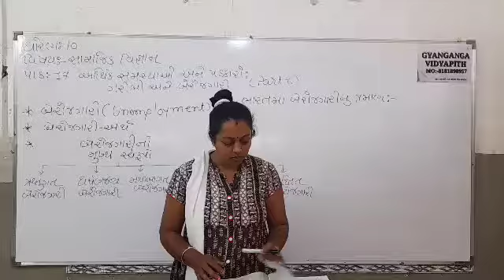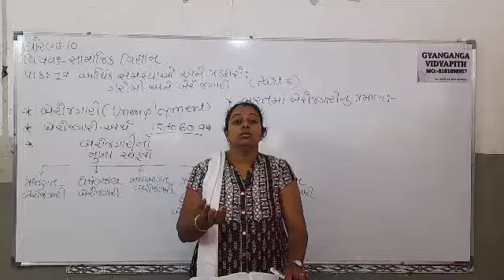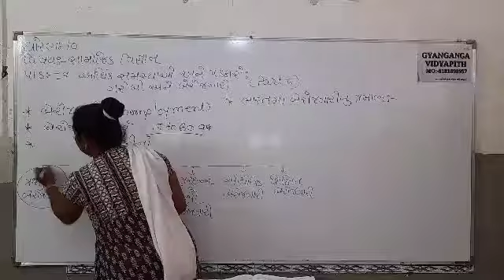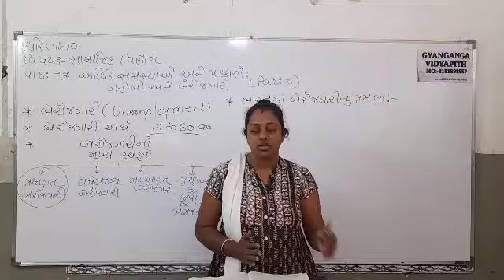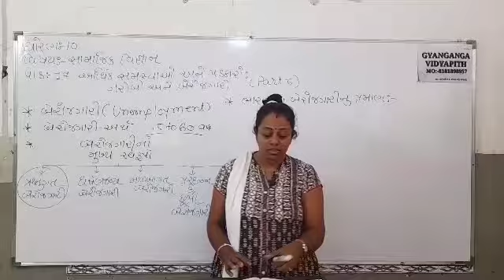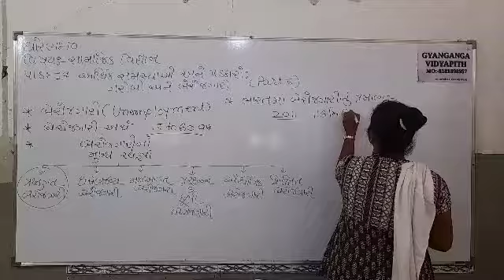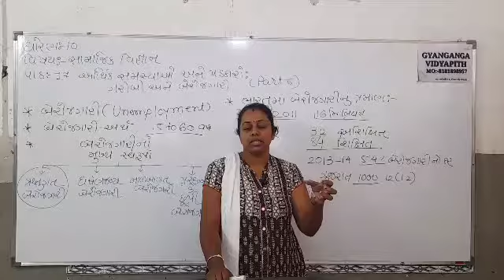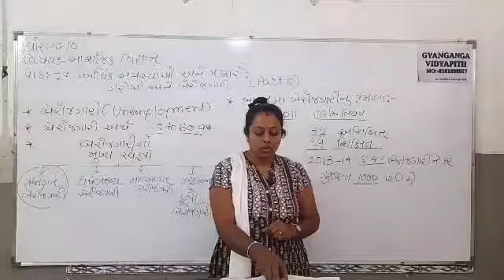std-10 social science unit-17 part-6